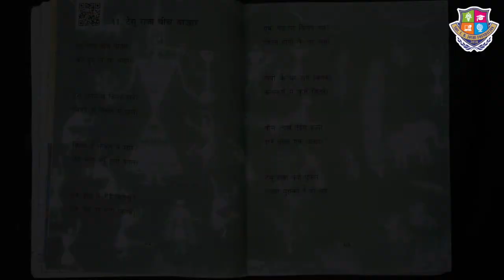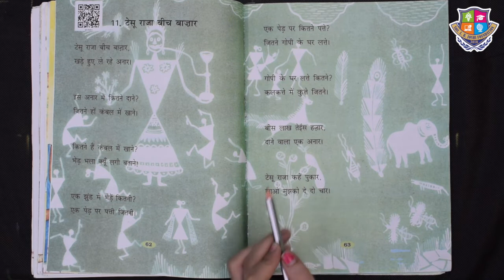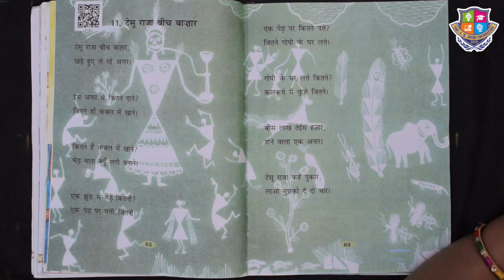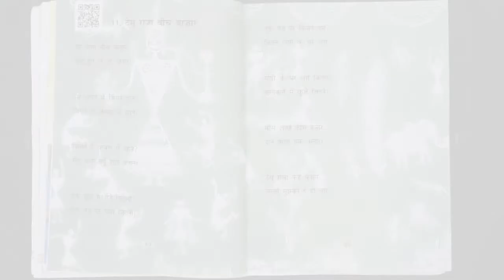Grade 2 | Hindi | टेसू राजा बिच बाजार